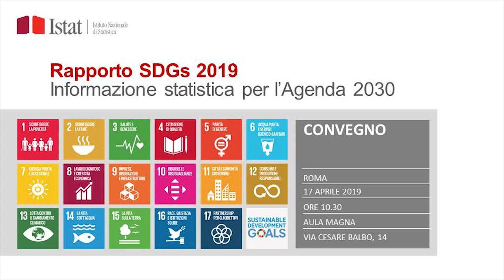La Cabina di Regia Benessere Italia. Filomena Maggino, Consigliere Primo Ministro Conte.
Presso la Presidenza del Consiglio dei Ministri è stata istituita la Cabina di Regia Benessere Italia il cui coordinamento è affidato alla professoressa Maggino, consigliere del Premier sulla qualità della vita e sviluppo sostenibile. Il tema del benessere è quindi monitorato anche attraverso gli SDGs con il contributo della statistica ufficiale anche sulla base dell’esperienza del BES e dello sviluppo sostenibile.